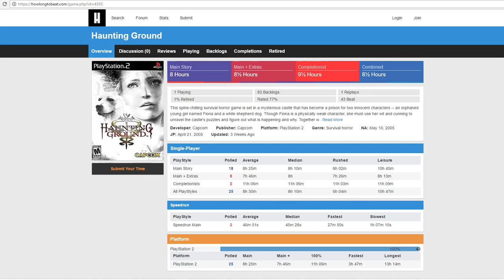Let's Play Haunting Ground Episode 7: Lars von Verhoeven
We're back! And this time Chris promises not to have a crybaby hissyfit... for this single episode. Next episode all bets are off.

Haunting Ground is a Survival Horror Game by Capcom someone told me that I need to say this sort of stuff in this section but I do not believe them.